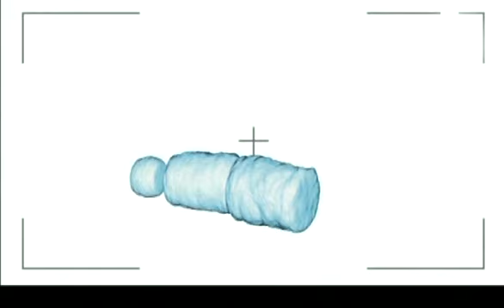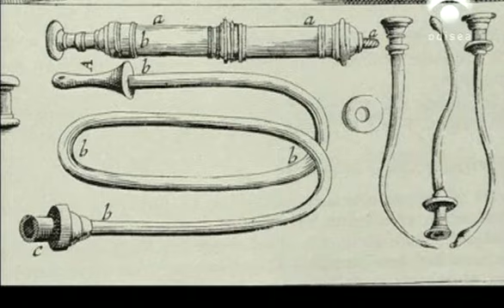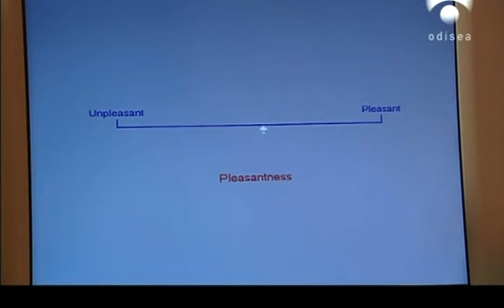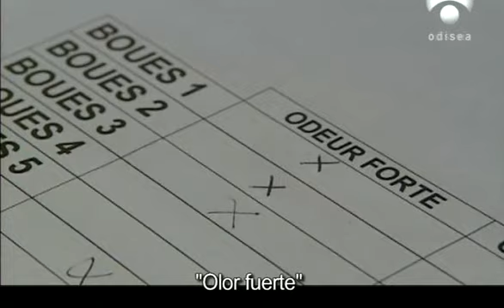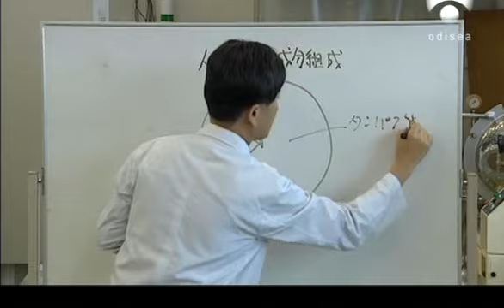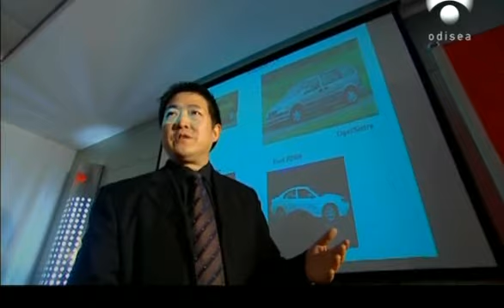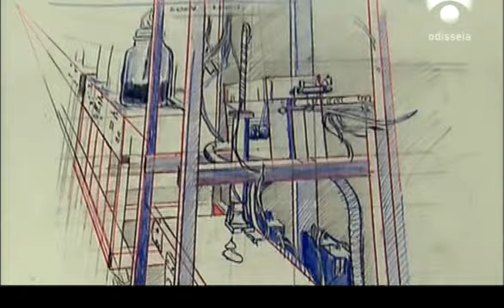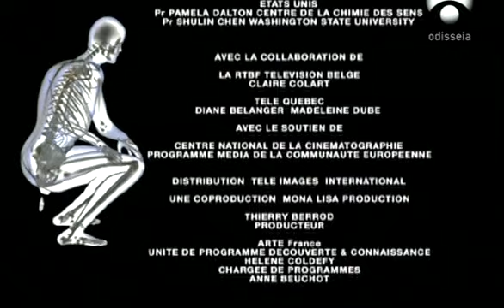La fabulosa historia de la caca En el nombre de la rosa